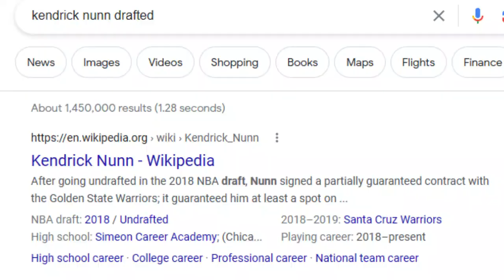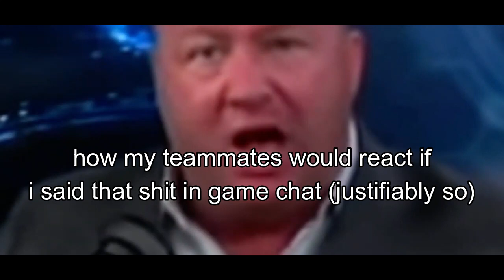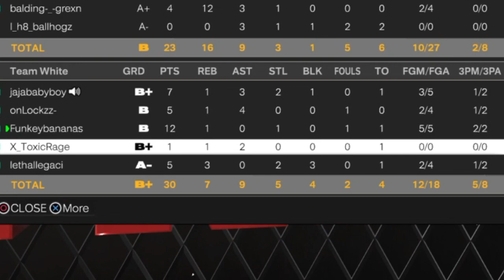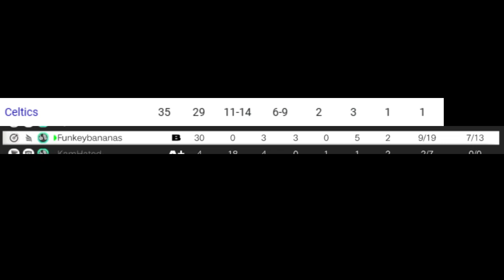I became game 3 HERO Gabe Vincent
Yes I used a new 67 overall guy for this video who’s height and weight represented the Miami heat’s Gabe Vincent, also I used his jumpshot so let’s get funkey.